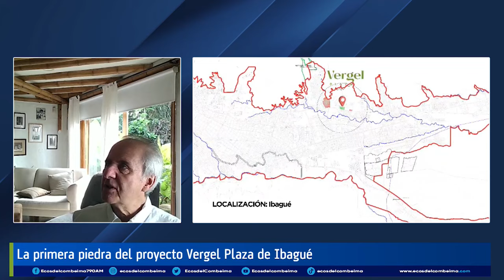La primera piedra del proyecto Vergel Plaza de Ibagué